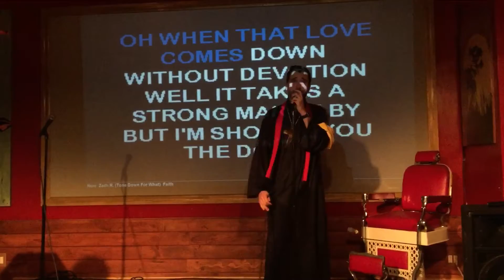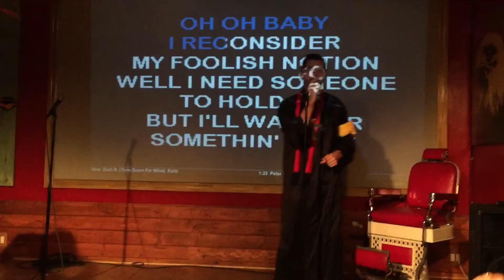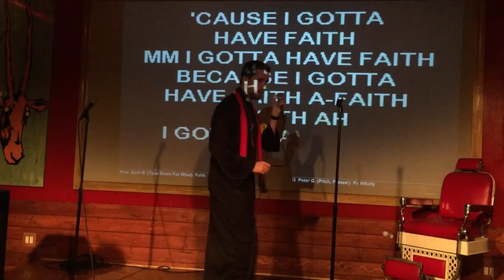Zach R. - Tone Down For What - Faith - GCK Fall 2015